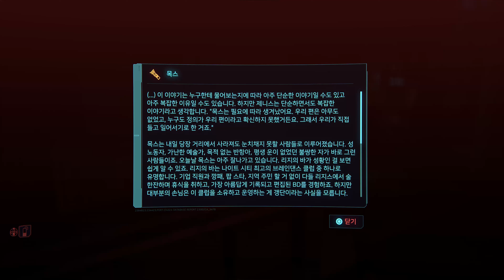[4K] 사이버 펑크 2077 6화(CyberPunk2077)